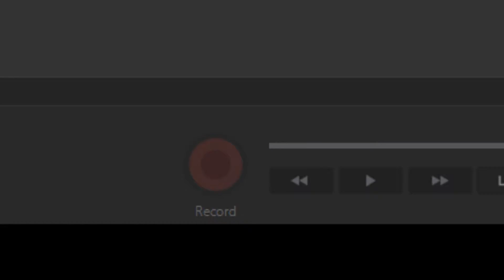Minecraft But I'm Stupid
This is the story of how I ruined an entire recording session . . . by not recording

Our Progress on this challenge
As promised I will now list off what we did in our challenge since you couldn't see any of it. We managed to start a tree farm and hero got to work on making a house. Then we dug a trench to keep mobs out and collected enough rainwater to make a cobble generator. Those are the main points, everything else was relatively minor details. The only things we cheated in were 1 lava bucket and 1 cauldron.

Music in the first half of vid (Not Mine)